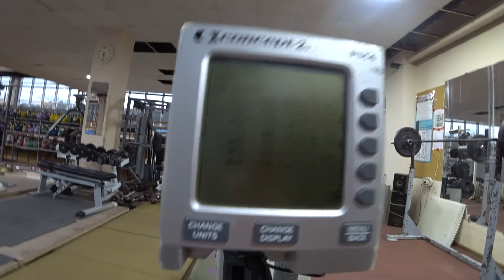Оксана Степанова 1000 метров гребля на тренажере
Кубок Победы 2021. Степанова Оксана
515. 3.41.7